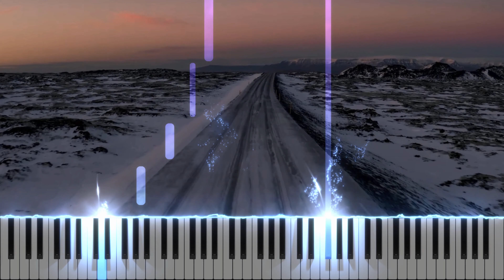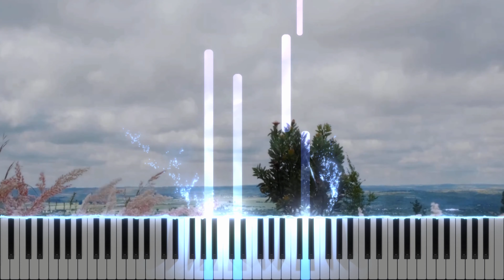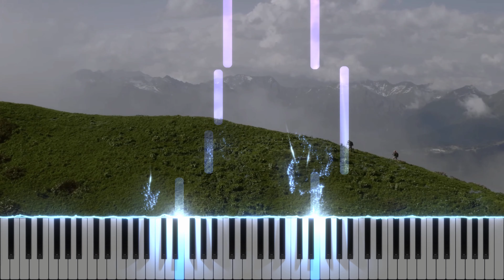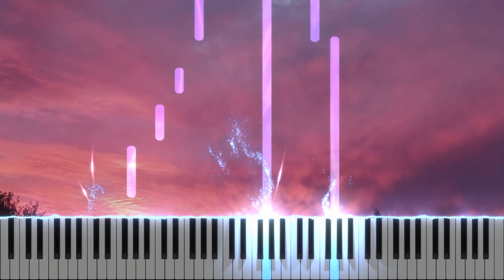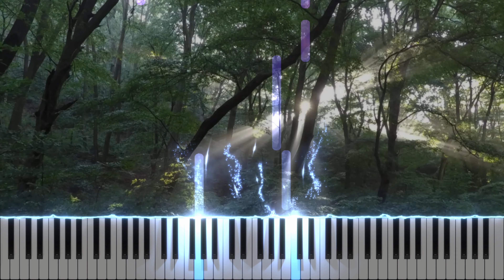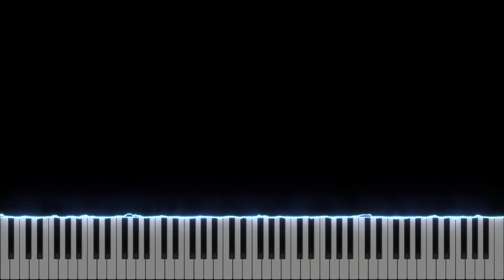Piano and Strings Saber Relaxing Music - 4K video relaxation, study, concentration, meditation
Enjoy this beautiful seaside aerial views and see the notes as they are played. Piano saber in 4K for relaxation.